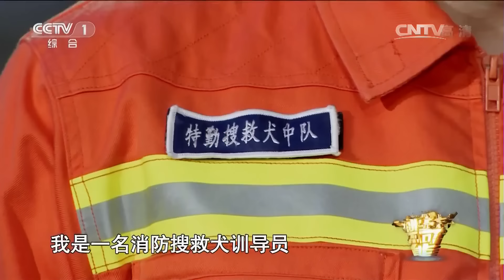[挑战不可能(第一季)] 搜救犬走钢丝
【节目简介】
 《挑战不可能第一季》每期选择中外8 个左右选手，涵盖技能、体能、脑力等多个项目的极致挑战。节目在展示这些选手挑战各种不可能的任务和故事的同时，重点展现"挑战自我"和"认识自我"。该节目由撒贝宁主持，董卿，李昌钰，周华健担任嘉宾。